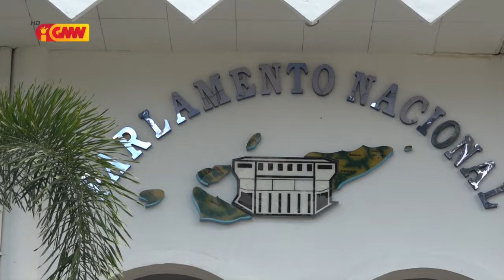PN Kondena Maka’as Aktu Membru Polísia Ne'ebé Tiru Mate Mateus de Deus, ho nia oan mane